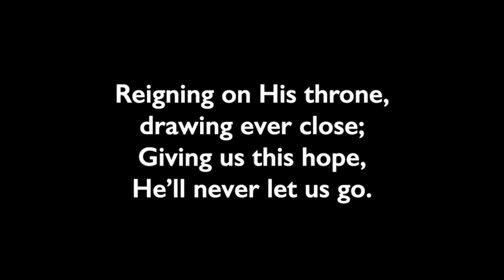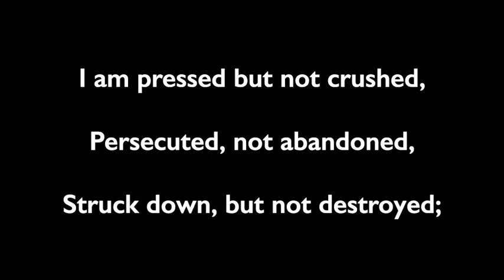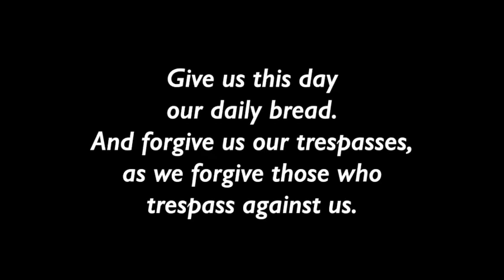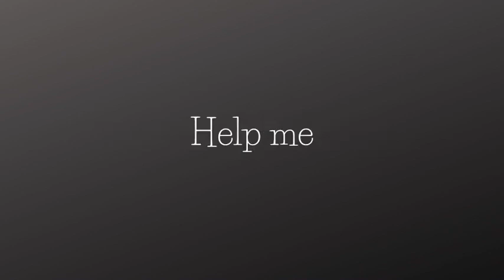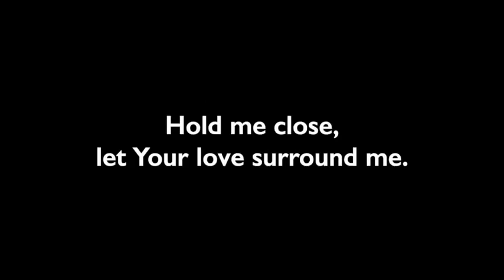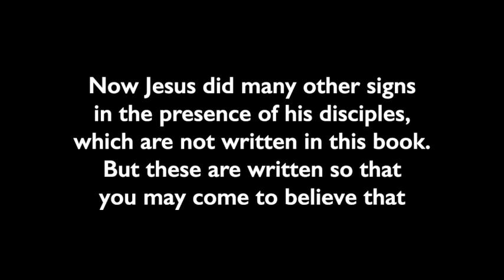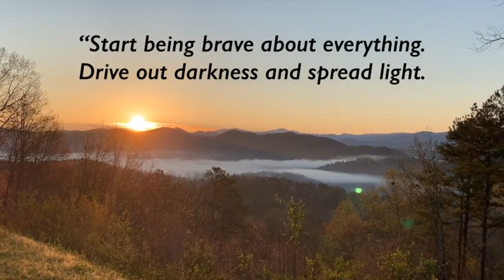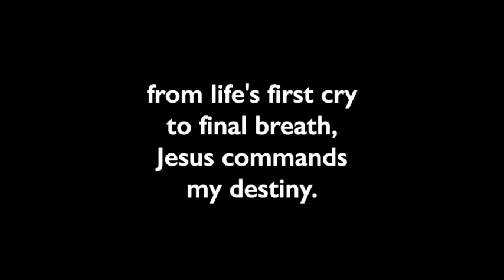Chapel Worship 04 19 2020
We may be locked in but we are not alone!
Hope you can join us for worship.